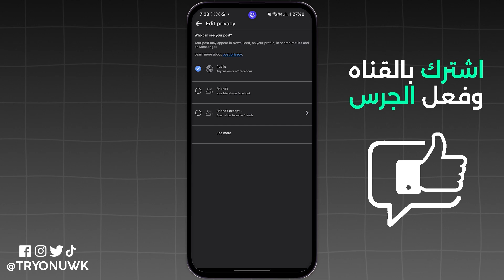كيفية تفعيل زر المشاركة في الفيس بوك | حل مشكلة أختفاء زر المشاركة 2024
تبحث عن كيفية تفعيل زر المشاركة في الفيس بوك | حل مشكلة أختفاء زر المشاركة 2024 ؟ في هذا الفيديو، طريقة تفعيل زر المشاركة في فيسبوك بسهولة، سنشرح كيفية فتح الشير للبوستات على الفيس بوك، وكيفية ظهور زر المشاركة وطرق لفتح الشير على فيسبوك بشكل عام، مما يتيح لك مشاركة منشوراتك للايفون والاندرويد 2024
00:00 اسباب عدم ظهور زر المشاركة
00:19 اظهار زر المشاركة
00:47 عدم ظهور زر المشاركة في بوستات اخري